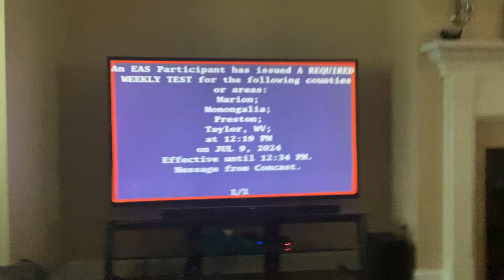A Required Weekly EAS Test